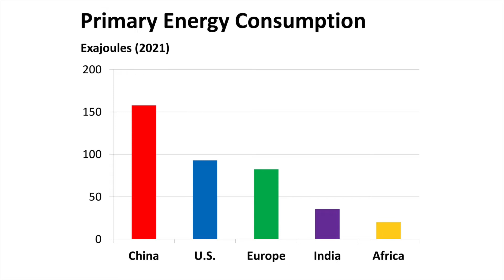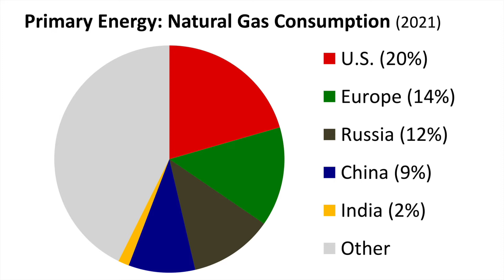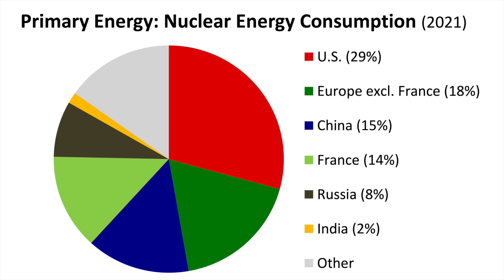Primary Energy Consumption by Energy Source in the World (2022)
The world's primary energy consumption by energy source and by country. There are many different sources of energy which can be grouped into renewable and nonrenewable energy sources. But what is their actual market share? And how much energy do we consume on a global scale?

Our primary energy sources include fossil fuels (oil, coal, natural gas), hydro, other renewables like wind, solar, biomass, geothermal and nuclear energy which is nonrenewable.

We will take a look at the primary energy consumption in the world by country and energy source in 2021. We will also take a look at the installed wind turbine capacity and the installed photovoltaic power.

Sources:

Statistical Review of World Energy
2022